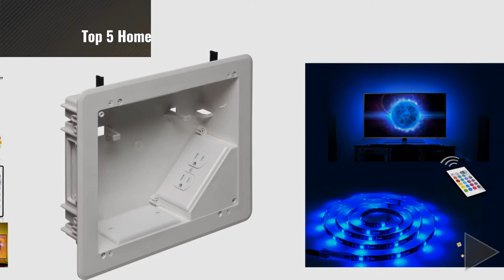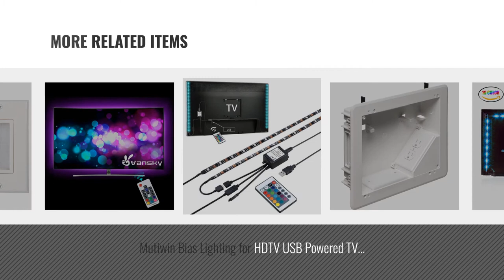Top 5 Home Theater Lighting [2018]: LED TV Backlight, Maylit 2M/6.56ft RGB Neon Accent LED Lights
* New! 2019 Black Friday / Cyber Monday LED Strip Lights Deals and Updates.

Black Friday / Cyber Monday LED TV Backlight, Maylit 2M/6.56ft RGB Neon Accent LED Lights Strips For 40 To 60 IN HDTV by maylit

Black Friday / Cyber Monday Power Practical Luminoodle USB Bias Lighting - Large (9.8 feet, 30" to 40" TV) - 6500K LED by Power Practical

Black Friday / Cyber Monday Led Strip Lights 6.56ft for 40-60in TV, PANGTON VILLA USB LED TV Backlight Kit with Remote by PANGTON VILLA

Black Friday / Cyber Monday Arlington TVBU810-1 TV Box with Flange for Home Theater Installations, 8 x 10, White, by Arlington Industries

Black Friday / Cyber Monday Derlson Bias Lighting for TV. LED Strip Lights / Backlight Kit for Home-Theater ,Under by Derlson

Black Friday / Cyber Monday Mutiwin Bias Lighting for HDTV USB Powered TV Backlighting, Home Theater Accent lighting by Mutiwin

Black Friday / Cyber Monday Led Strip lights,Vansky 6.6ft RGB Bias Lighting for 40-60 inch HDTV USB Powered LED Light by Vansky